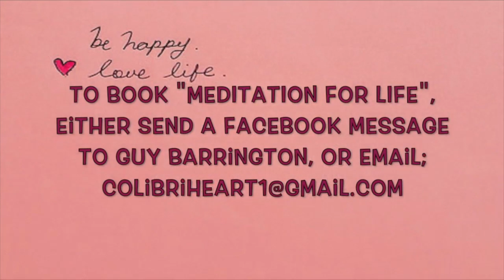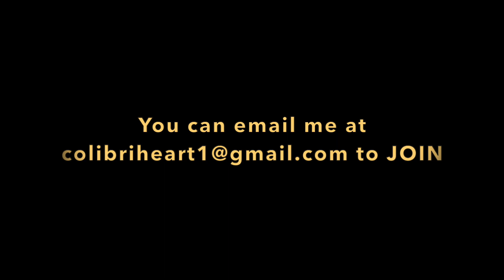MEDITATION FOR LIFE Course with Guy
You can either join live or watch the Recordings and have access to the Private Facebook Group where there will be other Resources posted